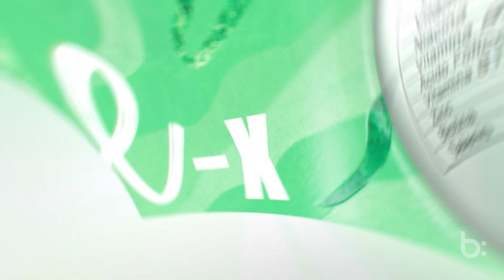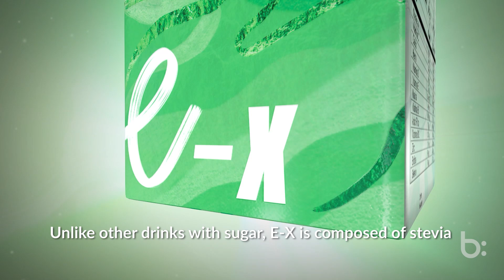E-X Product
Realización para empresa: b:hip global